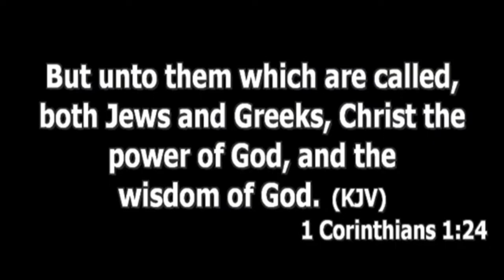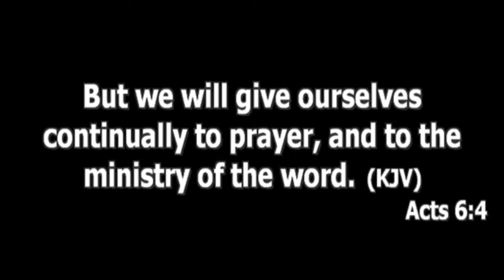WHAT TO DO TO INTREPRETE DREAM & VISIONS CORRECTLY | APOSTLE JOSHUA SELMAN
below is the account detail:

Account number:
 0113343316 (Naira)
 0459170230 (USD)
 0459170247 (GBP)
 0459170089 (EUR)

Branch: 13/15, Manchester Road, GRA, Zaria, Kaduna State

Account Numbers;
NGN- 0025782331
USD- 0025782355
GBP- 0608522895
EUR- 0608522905